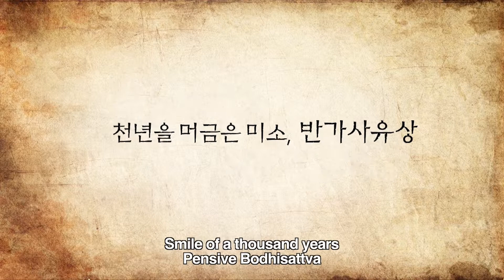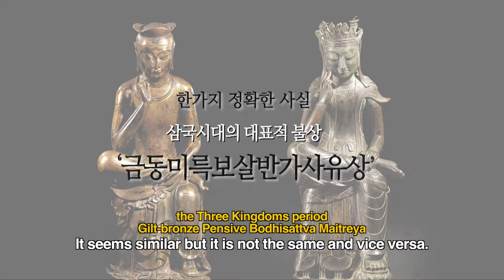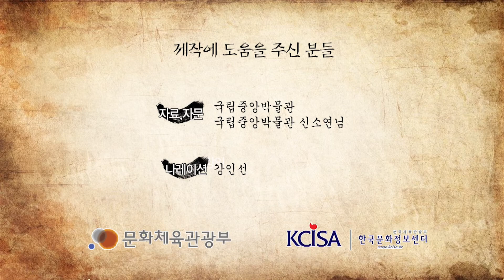[Korea Culture]Smile of a thousand years Pensive Bodhisattva EN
국보 제 78호 반가사유상,
세계적으로 인정받은 아름다움을 간직하고 한국인의 미래 상을 알 수 있는 상징이므로 오늘날의 반가사유상의 의미를 재조명하며 문화재적 가치와 함께 미적 가치를 살펴보자.